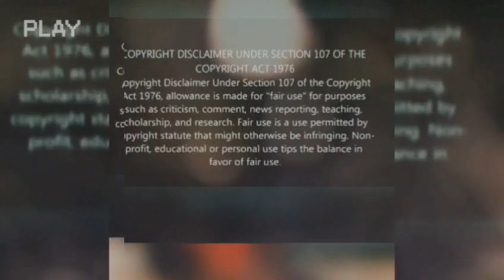The real details of what led to Generations's Zitha getting fired and...